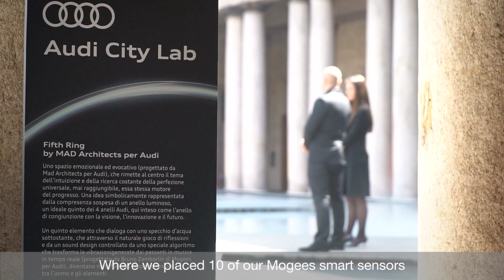An entire public square in Milan transformed into a giant musical instrument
This interactive sound installation (by Bruno Zamborlin of Mogees for Audi) uses AI-based vibration sensors to track visitors’ actions (including steps, finger taps and so on) across a huge 50x50 meters area. Such actions are then transformed into musical notes and mesmerising lights in real-time thanks to this special algorithm. The unpredictable soundscapes so created include samples of Audi’s cars engines and interiors blended with various sounds of nature, as a metaphor for the technology that disappears into nature.

Mogees Ltd pioneers advanced sensor-tech using patented AI to convert any object of any material into an Intelligent Surface - thereby seamlessly merging the physical world and the data world without the need for keyboards, buttons or touch screens.

Audi City Lab
Salone del Mobile, Milan, 16-22 April 2018.

Music composition and production - Lorenzo Dal Ri, Francesco Ambrosini
Sound tools and light design - Franz Rosati
Technology and interaction - Mogees

Video filmed by Fabrizio Grasso